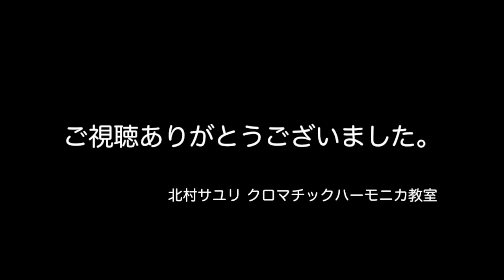クロマチックハーモニカオリジナル練習曲 【超入門#017】「ハッピーな小道」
北村サユリクロマチックハーモニカ教室のオリジナル練習曲です。